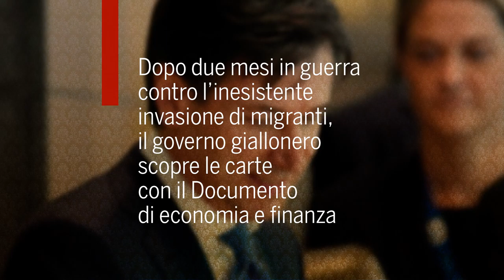Copertina di Left n. 36 in edicola dal 7 settembre 2018